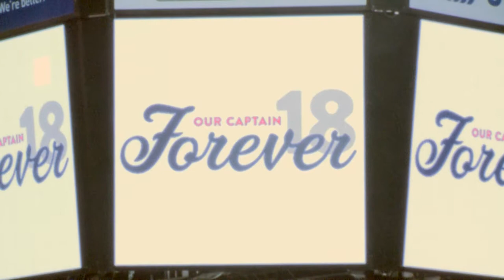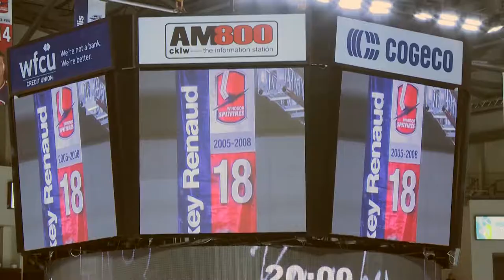WIndsor Spitfires Mickey Renaud game - Todd Shearon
Every year on February 18, the Windsor Spitfires play a game in an alternate uniform and honour their 'Captain Forever," the late Mickey Renaud.